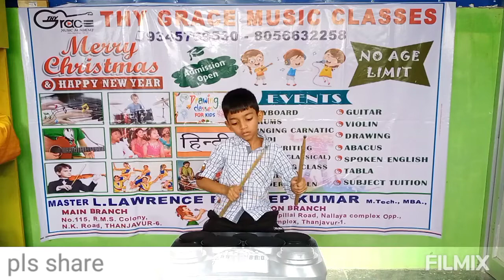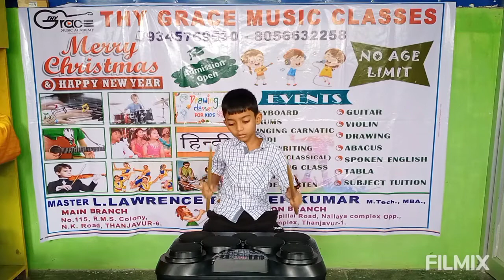ELIJAHJEDUTHUN Drums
Grace Music Academy Thanjavur
keyboard Guitar Drums Violin singing Dance Hindi Drawing Handwriting tailoring abacus spoken English classes available